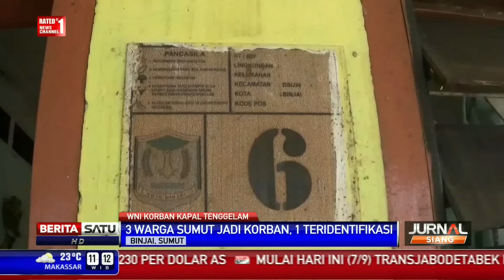3 TKI Asal Binjai Jadi Korban Kapal Tenggelam di Selangor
Dari puluhan TKI yang ditemukan tewas dalam karamnya kapal pengangkut di Selangor, Malaysia, 3 di antaranya merupakan warga Kota Binjai, Sumatera Utara. Hingga kini, baru satu jenazah yang sudah teridentifikasi.

Facebook.com/BeritaSatuTV
Youtube.com/BeritaSatu